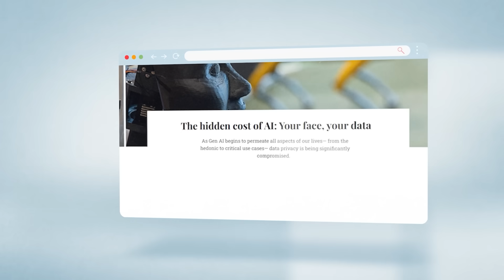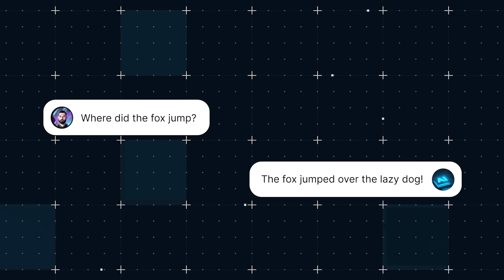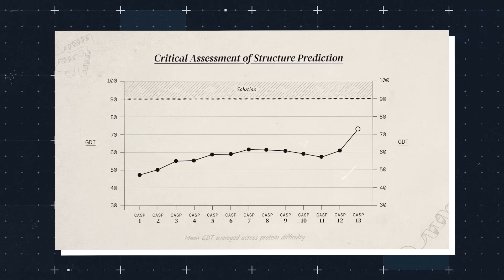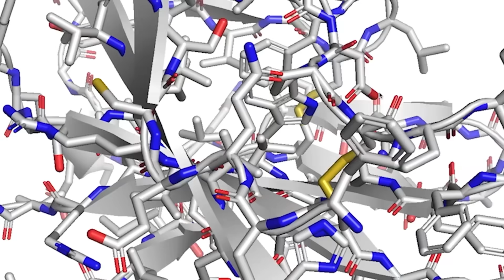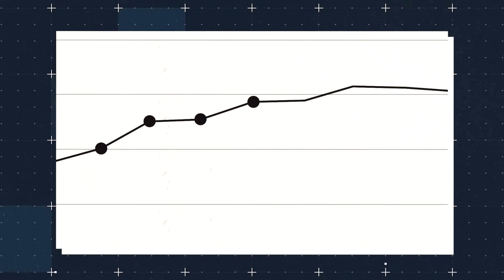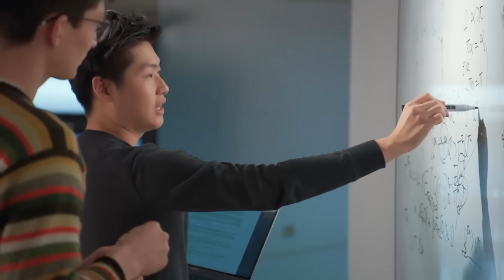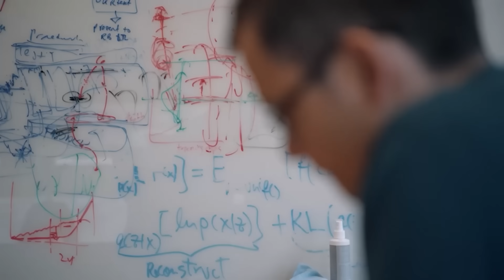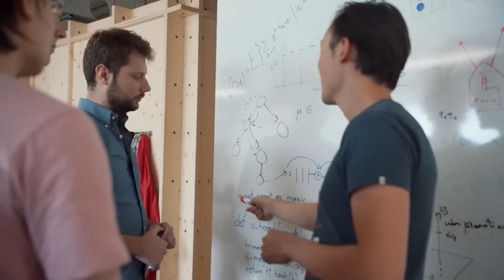Demis Hassabis explains LLMs, public safety, and what comes next in AI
In this video I sit down with Demis Hassabis and discuss the breakneck speeds at which AI is advancing. Demis shares his thoughts on the guardrails currently in place, and those that are needed, to ensure that AI doesn't go down the dark path we all know it is capable of. The conversation was exciting, inspiring and overall very reassuring. Special thanks to Demis Hassabis and the entire DeepMind team for making this interview possible.

Time Stamps:
0:00 - Introduction
2:06 - What's going on under the hood?
3:22 - The leap to Deep Think
5:12 - The world model
6:41 - What's on the horizon?
9:59 - Alpha Evolve and AI designing AI
11:15 - The era of the AI agent
12:51 - Maintaining public trust
15:50 - The near future
16:48 - Outro